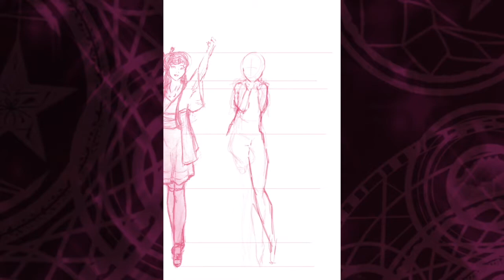Redesigning my rogue oc, Mi-jin Chi | Speedpaint | Rubyix redesigned #08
Hey everyruby,
It’s been half a year since I shared the speedpaint for the first fairy design, but now, finally, here’s the little rogue of the group!
I’m so amazed by how this design turned out, it’s a complete and utter change from the cheerleader vibe I had going on for her before the reboot, but I think it suits her!
You rubies will meet Mi-jin soon in chapter 4 ^^

"Rubyix" is an illustrated novel project I work on next to my studies- with "The Rise of Nevadora" being the first out of a planned series of seven books.
The entire first chapter has been published in six illustrated chapter parts, currently updating chapter 2: The Nevadoran Forest!
~ Episode 9 is up and readable on Tapas!
~ Next update: July 27th

Keep living the Magic
Chloë Joëlle Frostthorn ✿

Both the snippet of "Book of Fate" and the original soundtrack used in this video called "Dance Of The Fairy" were made for the Rubyix project by my good friend and music producer Thomas! ~ You are NOT allowed to use this soundtrack for any purposes without permission from a member of the Rubyix verse! ~ Also, you can find Thomas on these platforms: